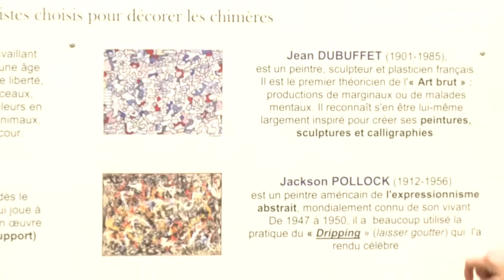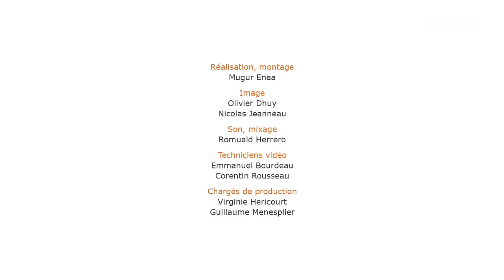"Quand la main d'élève devient main d'artiste. Petits et grands partageons nos chimères"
Le prix des relations inter-niveaux : Collège Paul Langevin, Saint-Junien Académie de Limoges
Ce projet mené durant deux années scolaires a permis de créer à l’entrée du collège un parcours artistique réalisé par des enfants de l’école maternelle Cachin, des élèves de classes ordinaires du collège et des élèves de la SEGPA du collège Langevin de Saint-Junien, les deux établissements étant situés en zone semi-rurale.
Le prix des relations inter-niveaux
Le projet a été réalisé avec un artiste plasticien, Pierre Debien, et le groupe vocal Canticum
Novum. Ce parcours visuel, sonore et lumineux est composé de huit grandes chimères et équipé d’un système numérique permettant aux visiteurs d’écouter le conte inventé par les enfants de la maternelle, puis enregistré et sonorisé par les élèves de 5ème SEGPA.
Ce projet a été sélectionné par la Fondation de France notamment qui lui a attribué une subvention importante.Ce projet tend à démontrer que des élèves qui sont exclus de l’accès à la culture sont en capacité de produire une œuvre de grande qualité.
Ce projet démontre que l’enseignement des arts peut être un catalyseur d’équipes pluridisciplinaires, qu’il peut être à l’origine d’une démarche pédagogique active et motivante et enfin mettre en valeur les élèves au sein de l’institution et de leur environnement proche.